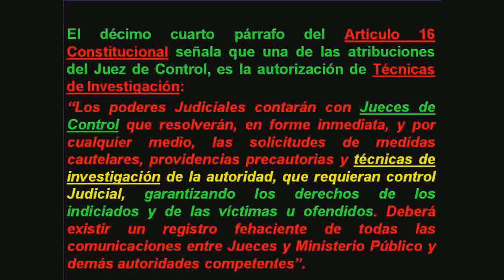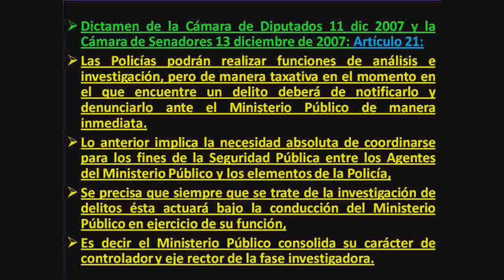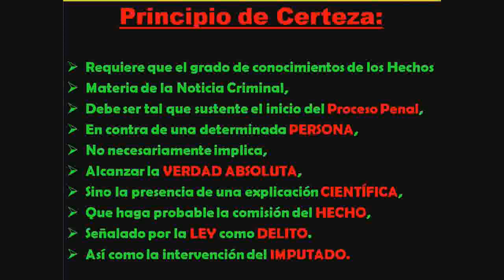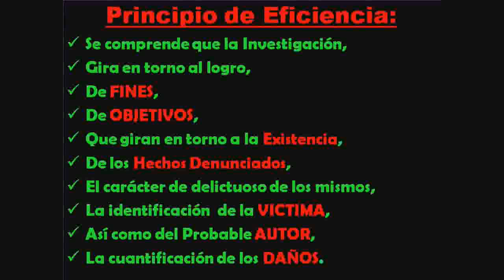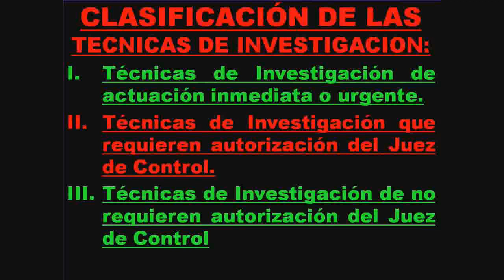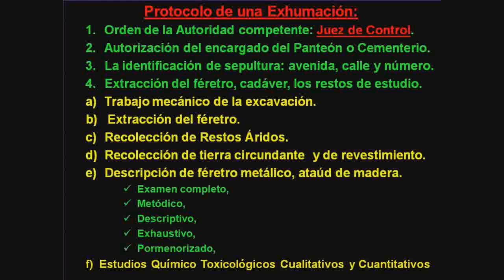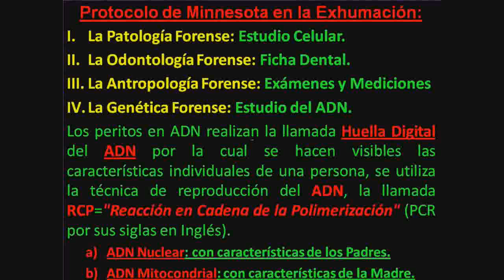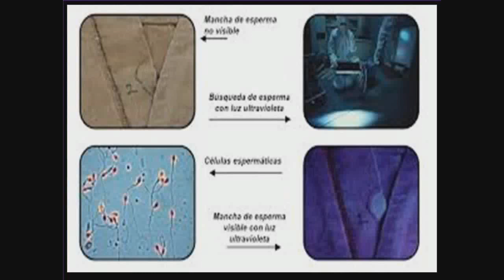Código Nacional de Procedimientos Penales, IIJ-UNAM (4/9)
XV Jornadas sobre Justicia Penal
26 de noviembre de 2014